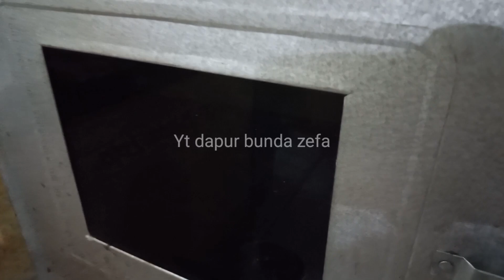RESEP KUE KACANG 1 KG TEPUNG|| 1 ADONAN JADI ANEKA BENTUK KUE KACANG RENYAH,LEMBUT, LUMER DI MULUT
Assalamualaikum hi semua jumpa lagi di channel Yt dapur bunda zefa.
Di video kali ini aku mau buat keu lebaran ,kue kacang renyah ,lembut dan lumer di mulut. Dan 1 adonan ini bisa menghasilkan aneka bentuk kue kacang yang enak -enak.
Yuk yang penasaran dengan resep dan cara buat nya gimana ,tonton terus video nya hingga akhir yah.

RESEP KUE KACANG 1 KG TEPUNG
Bahan:
1 kg kacang sangrai dan haluskan
600 ml minyak

1 kg tepung terigu
250 g gula pasir
1/2 sdt garam
2 butir kuning telur